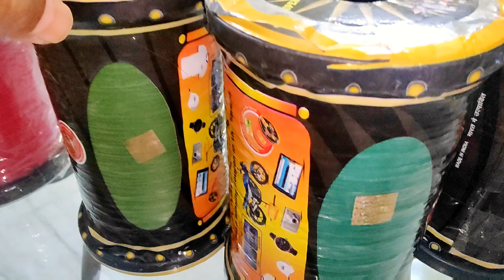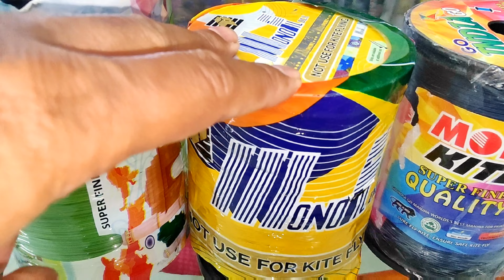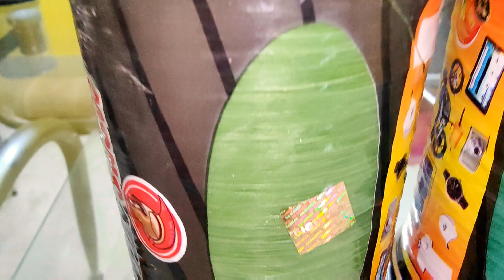🔥The Best Indian Nylon Manjha🔥Of 2021/2022/2023/Top 23/ सबसे बेस्ट मांझा २०२१/२०२२/२०२३/💥🧵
-/  23 best Nylon Manjha for Festive season 🔥🔥🔥🔥🔥🔥
-/ Ranking best on superior thread quality 🧵
-/ best Keench and DHEEL manjha 🔥🔥🔥🔥🔥